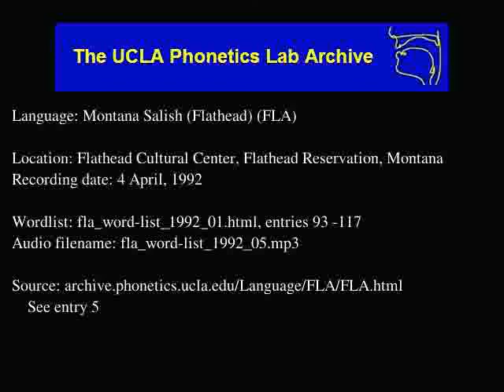Flathead audio: fla_word-list_1992_05